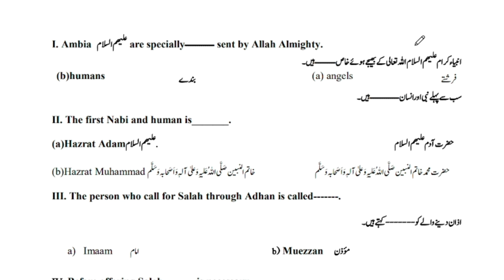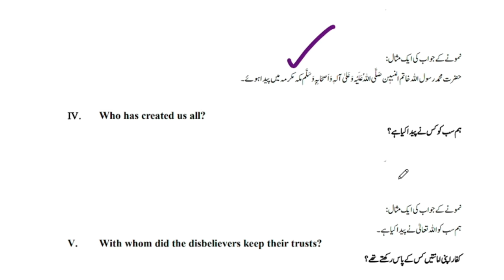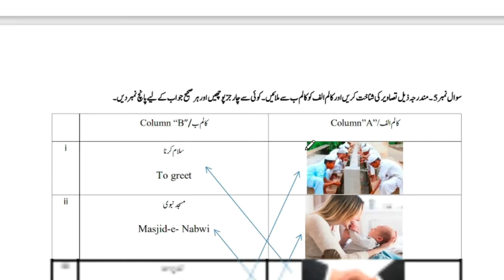Class 1 Islamiat Original First Term Assessment 2023-24|PEC SBA Exam 1 Class 2023-24#pec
Class 1 Islamiyat Paper School Based Assessment 2024 | SBA First Term papers 1 Class | PEC Grade 1
Related Search
1 class  Islamiyat  School based assessment
SBA  Islamiyat   2023 class
1st term pec 2023
pec assesment 2024
grade 1  Islamiyat  paper 1st term sba
grade seven 1st term paper  Islamiyat
1st term paper  Islamiyat  pec 2023
1 class school based assessment 2023-24
1 class school based assessment 2023-24 first term
1 class Islmaiat School based assessment first term
Islmaiat 1 grade paper
Islmaiat 1 class school based assessment first term
Islmaiat time school based assessment 1 class
First time school based assessment 1 class 2023
First time school based assessment 1 class2024
1 class school based assessment first term
Islmaiat 1 class school best assessment first term
First time paper 1 class Islmaiat School based assessment
Islmaiat School based assessment 1 class first term
1 class school based assessment Islmaiat1st term
First time school best assessment 1 class Islmaiatpaper
Islmaiat first time school assessment 1 class
1 class paper Urdu  school based assessment 1st term
Islamiyat  first term 1 class school based assessment,
1 class Islamiyat  paper first term School based assessment
1 class school based assessment
Islamiyat  sba Paper class 1
Class 1 school based assessment 2023 Islamiyat
1 class school Based Assessment 2023
1 class school Based Assessment 2023 Urdu
1 class Islamiyat  school Based Assessment 2023
1 Class SBA 2023 Urdu
1 class school Based Assessment 2023
School Based Assessment 2023 Urdu
Faisalabad board
Lahore Board
Multan Board
Gujranwala Board
Rawalpindi board"
Multan Board
Sahiwal Board
Dera Ghazi Khan board Exams 2023"
"Board Exams"
pec_exam_Islamiyat _class1